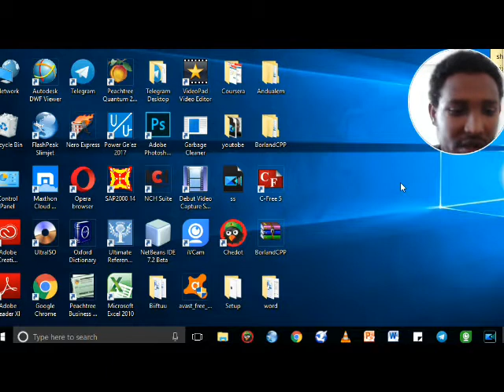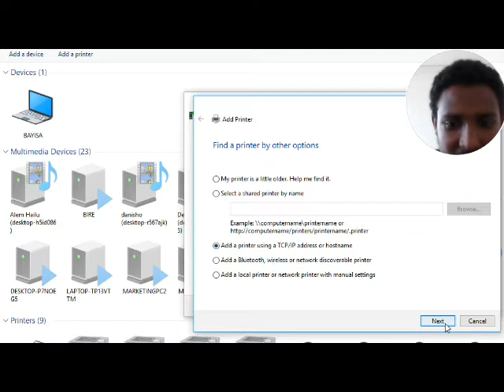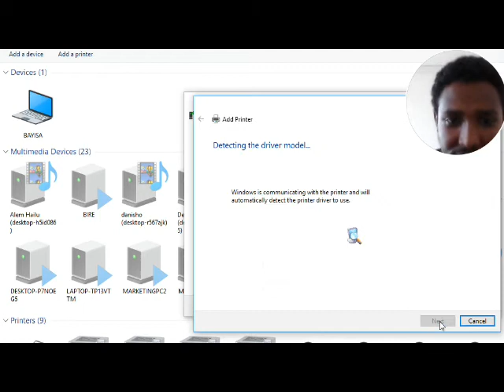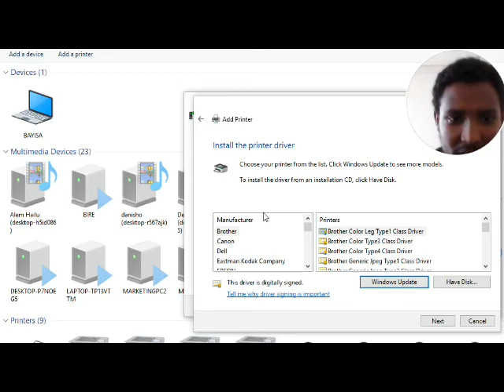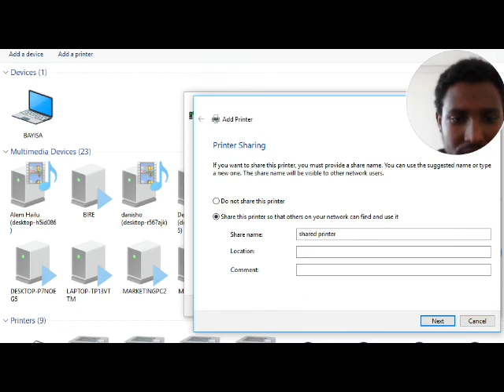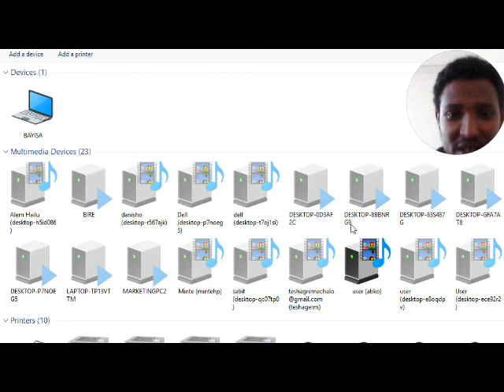How to connect printer with computer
try your best if found any error please comment us!!!